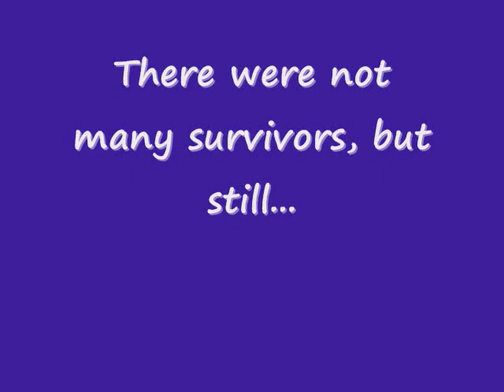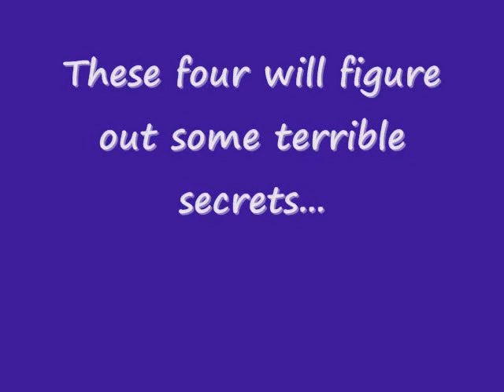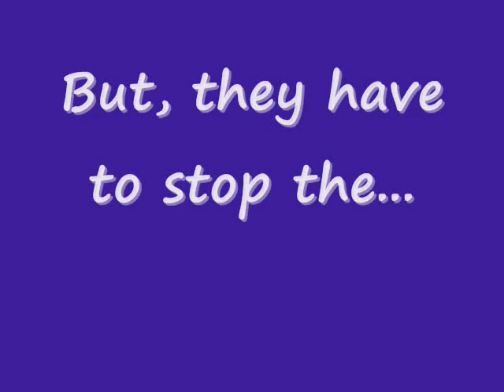Post Apocalypse Official Trailer (2016)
Music: Great Fairy's Fountain Theme - Legend of Zelda 25th Anniversary Symphony

Here it is! The official trailer for Post Apocalypse! Sit tight for just a little while and the movie will be out!